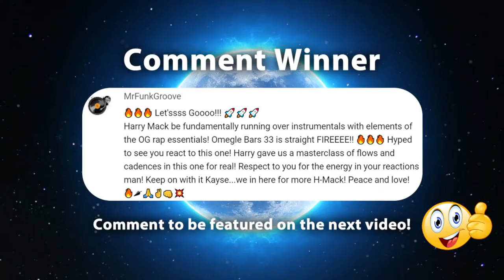BARS SO CLEAN MR CLEAN BE JEALOUS! HARRY MACK OMEGLE BARS 2 REACTION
Harry Mack Omegle Bars 2 Reaction!

In this video I'll be reacting to Harry Mack Omegle Bars 2, which is part of a freestyle rap series where he goes on the popular website and shows off his freestyling skills by incorporating some random words or phrases suggested by the random strangers he meets along the way.

Kayse Reacts is a show where I take the video recommendations made by you and react to watching those video recommendations for the first time! Today's recommendation is a Harry Mack reaction video!

🕘Timestamps:
00:00 What's up Travelers!
01:22 Harry Mack Omegle Bars 2 Reaction!

💰 If you're interested in donating to the channel to show your support, click the support

👇 MUSIC/SOUNDS EFFECTS USED IN THIS VIDEO:
🎵 What If (feat. Fuslie) - StreamBeats [Song]
🎵 Wellerman - StreamBeats [Song]